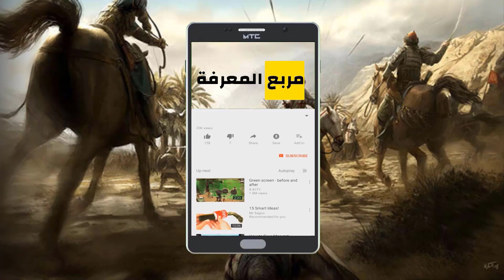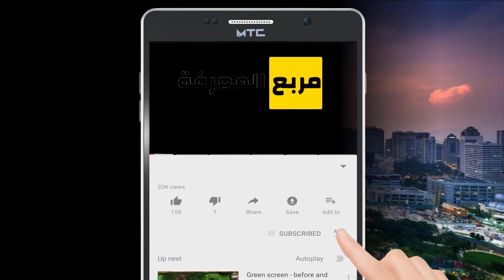اجمل وافضل 10 مناطق سياحية فى مصر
10 مناطق سياحية فى مصر